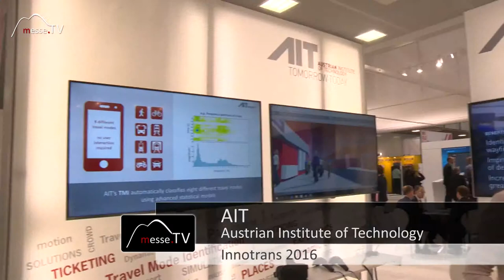AIT • Travel Mode Identification: Kosten für Nutzer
Eine Softwarelösung die den optimalen Tickettarif einer Reisestrecke ermittelt? Das AIT (Austrian Institute of Technology) hat die Travel Mode Identification entwickelt und bietet diese den Verkehrsbetrieben an. Dem Nutzer wird damit ein intuitives und kostengünstiges Reisen ermöglicht. Das Smartphone mit Internetanschluss genügt um die Tarifierung zu starten.

Welche Kosten mit dieser Softwarelösung entstehen? Di Arno Klamminger klärt uns darüber auf!

Im Gespräch mit Di Arno Klamminger auf der InnoTrans 2016.